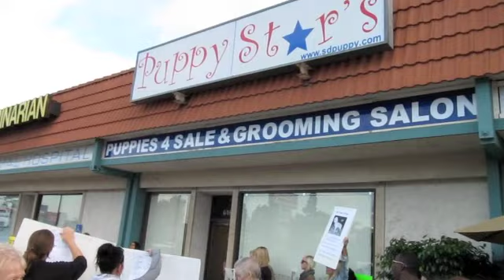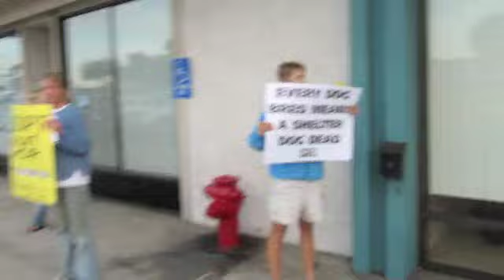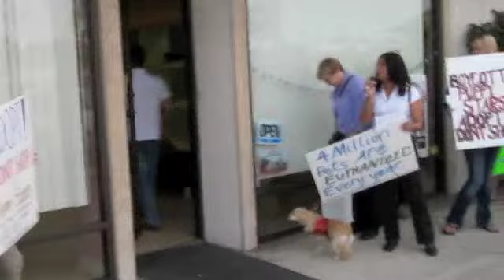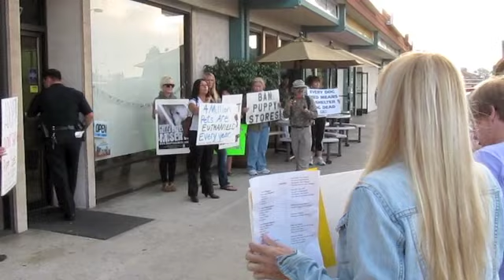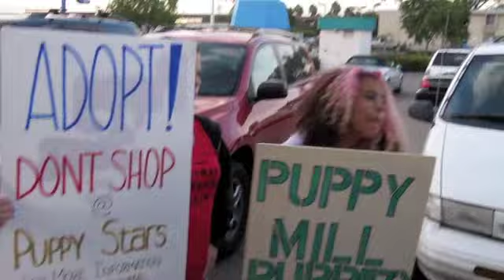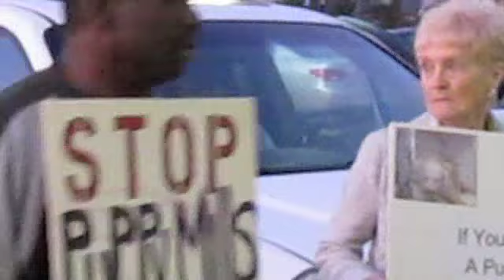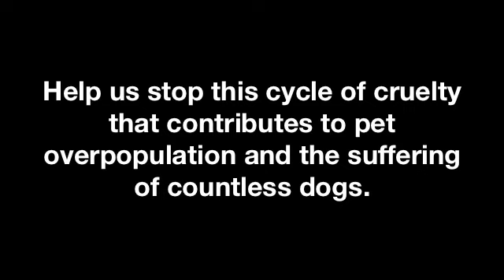Puppy Stars Protest (10-14-11)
Protest at Puppy Stars